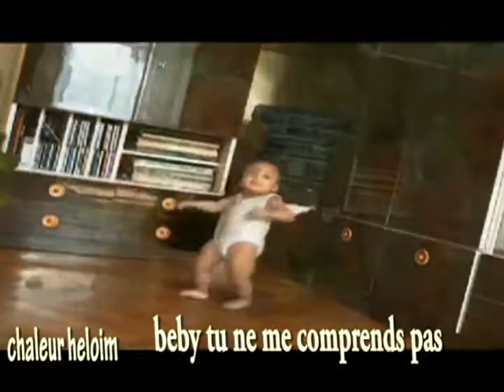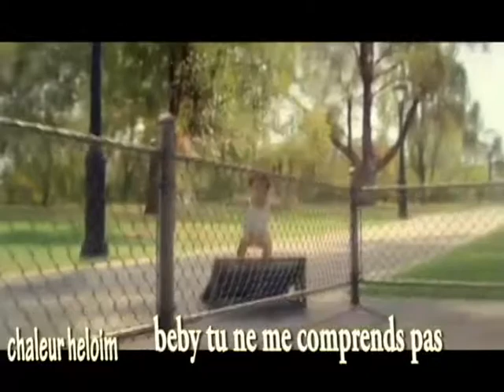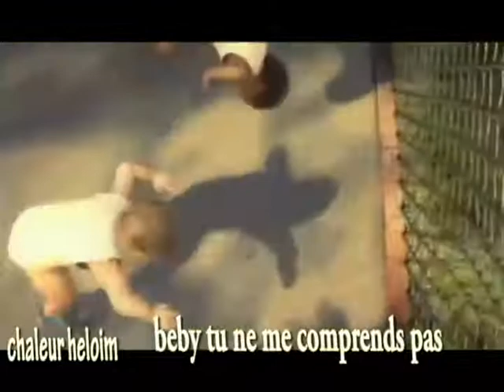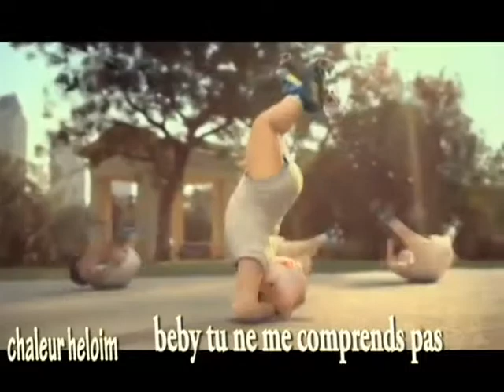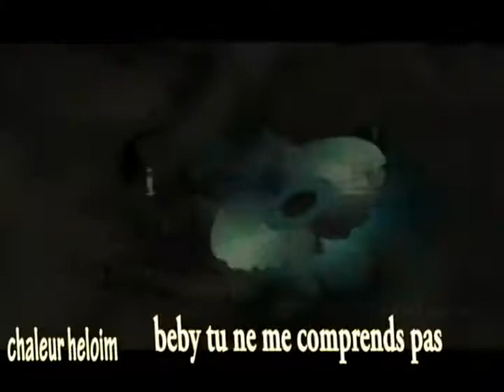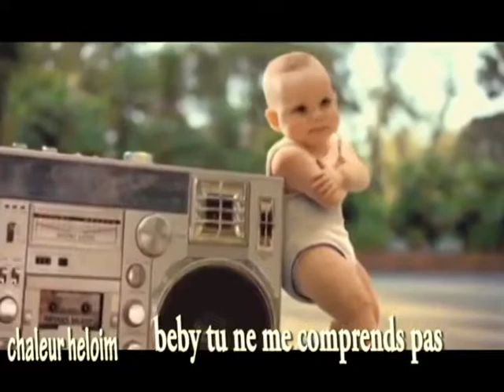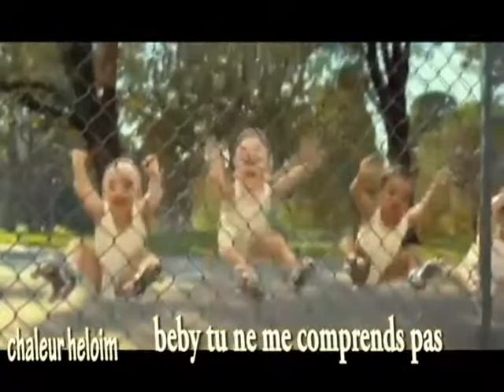chaleur heloim - tu ne me comprends pas